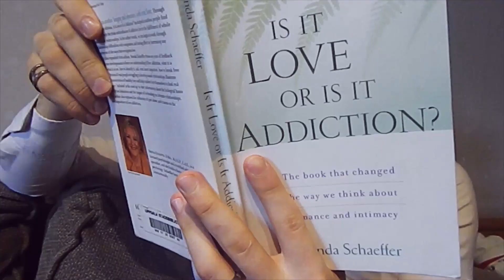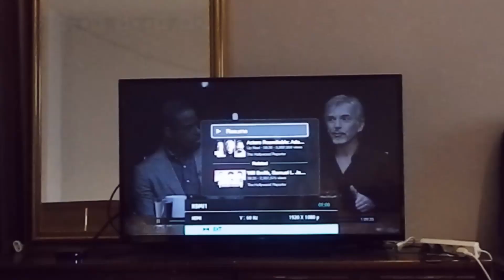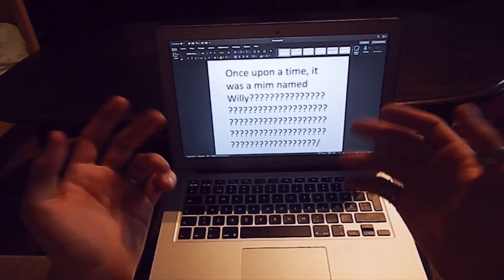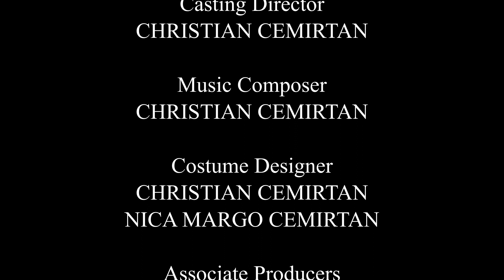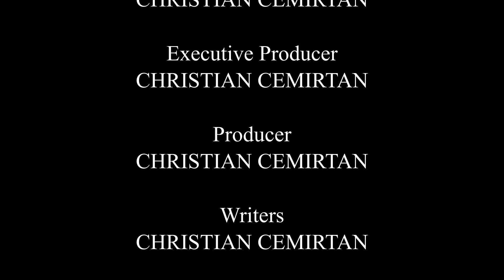The Small Pandemic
This is a short film that describes ironically the new, unknown and challenging home lifestyle.
Have you ever watched a movie about a mime home lifestyle?
I suppose you have not, so let's follow the main character, and see if you can find yourselves in the same situations.

P.S. Watch the post credits also, there is the actual end of the movie and the idea that we promote is revealed!